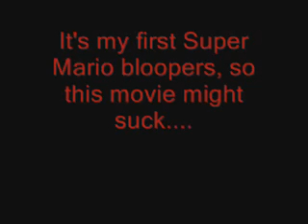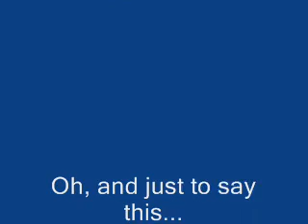Super Mario 64 Bloopers Episode 1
I was around 14, young, and dumb when I made these (seriously, this video is almost what, six years old now?), and this was also the very, VERY first attempt at some sort of video of this kind that I made.

Anywho, if you don't care either way, then I hope you enjoy it.